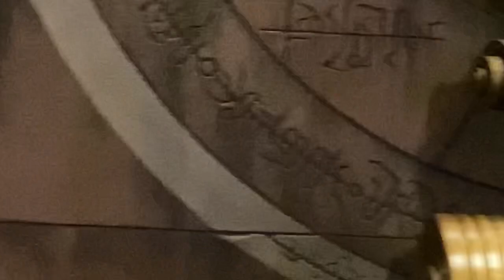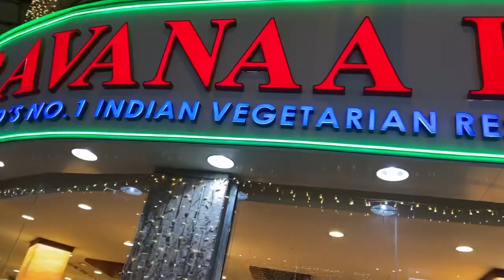Dubai day 4-part:2 Atlantic Hotel Beach and met Zemzem's brother–sound like exciting!zemzemsbrother